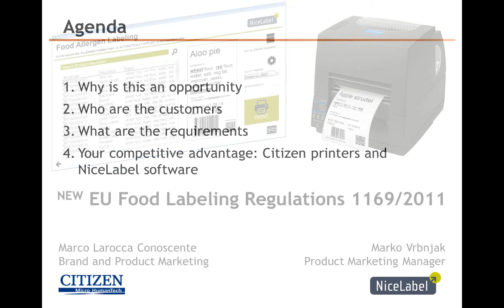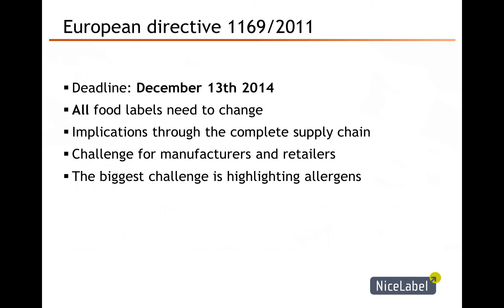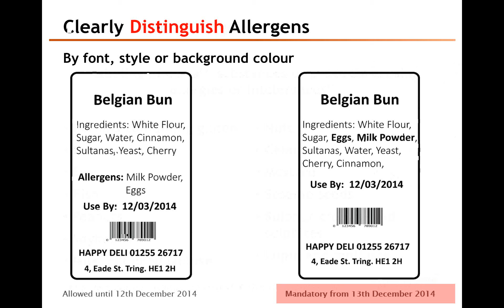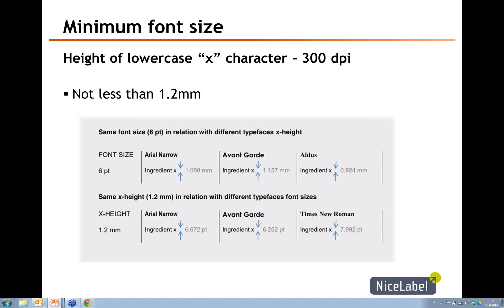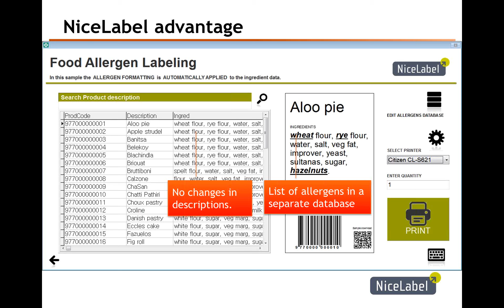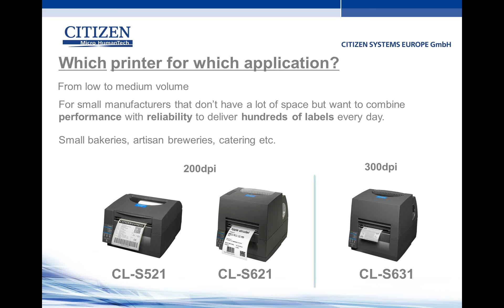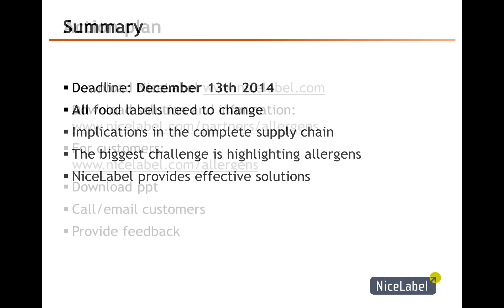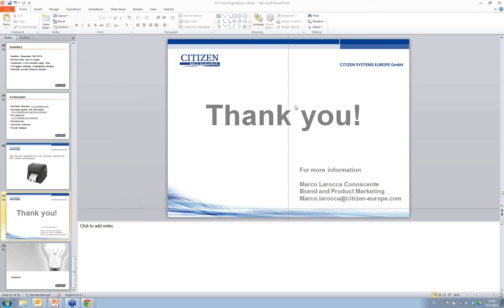Webinar: New European food labelling regulation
From 13 December 2014, all companies that manufacture, sell or import food into the EU market need to comply with a new EU food labelling regulation.